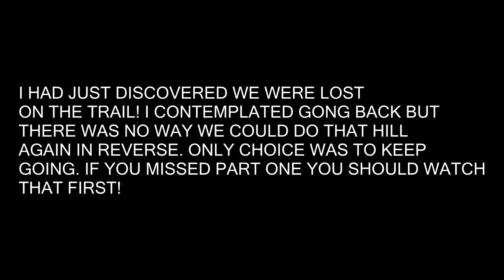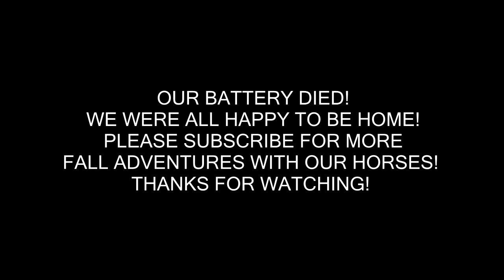SAVED! LOST ON THE TRAIL PART 2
DaybyDayVlogs
110 North Front Street - A3,
Suite #213
Belleville, Ontario, K8P 0A6
Canada